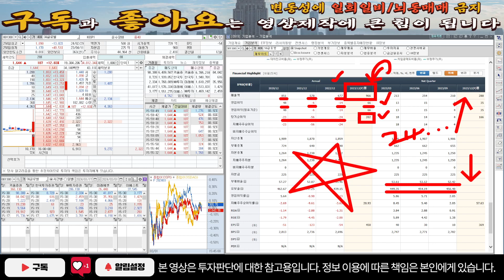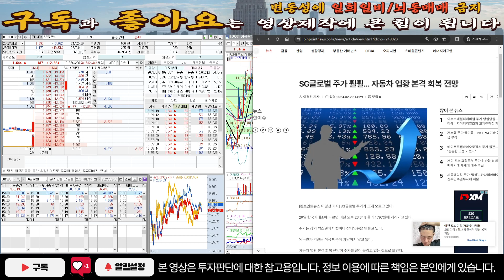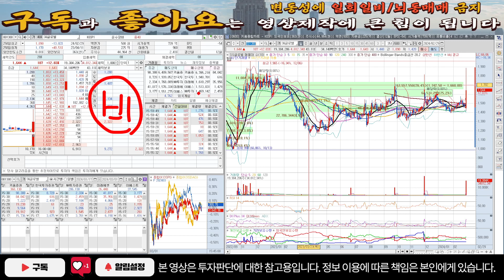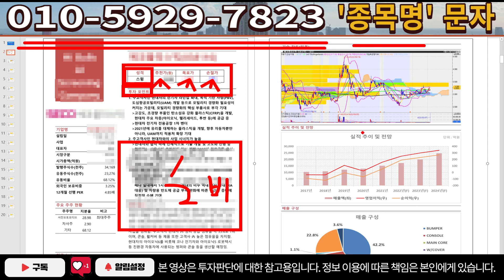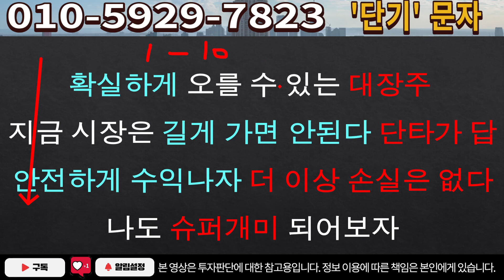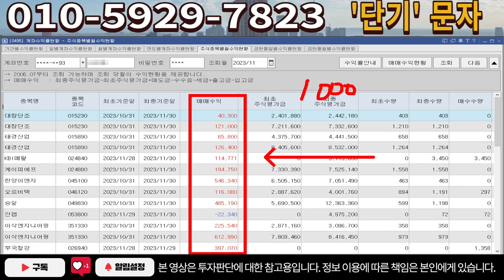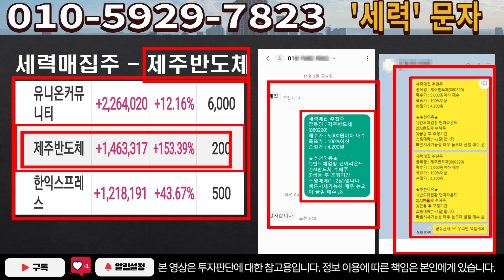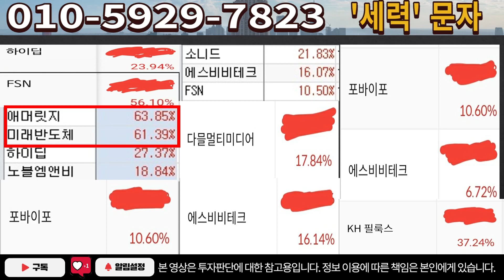[주식]SG글로벌 - 더 높이 가기위한 조정! 지금이 절호의 기회입니다!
실시간 구독자소통 카톡방 투자정보 텔레그램